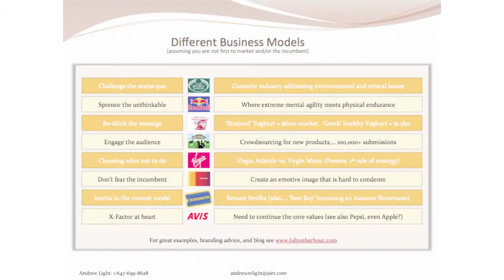MEIC-MAP presents "Different Business Models" with Andrew Light